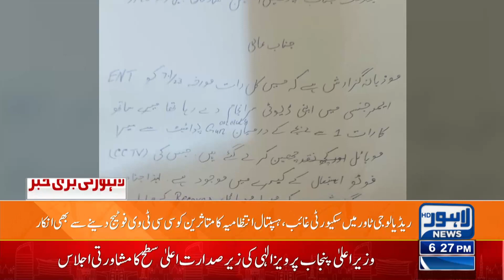Dakuon Ne Hospital Ko Bhi Na Baksha | Lahore News HD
Dakuon Ne Hospital Ko Bhi Na Baksha